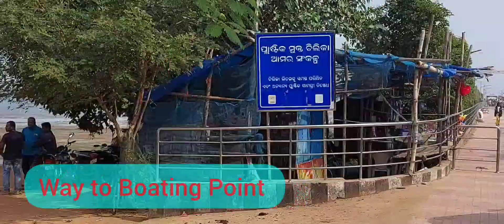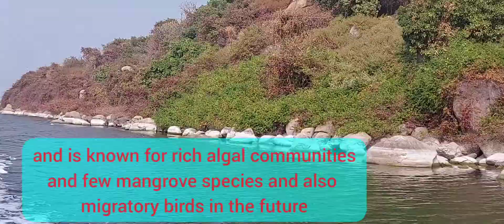Bird and Breakfast Island | Chilka Tour (Part - 2)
Rambha Bay
Breakfast Island
Birds Island
Honeymoon Island